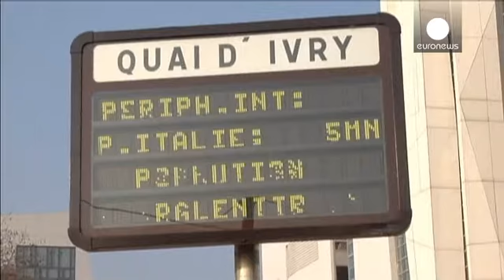Fransa'da hava kirliliği alarmı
Fransa'da perşembe günü 30'dan fazla ilde kirliliğin endişe verici boyuta ulaştığı tesbit edilince hava kirliliği alarmı verildi ve bir dizi önlem uygulamaya konuldu. İlk aşamada bazı yollarda hız limiti düşürüldü, endüstriyel kurumlarda çalışma düzenine sınırlama getirildi ve bazı bölgelerde trafikteki araç sayısını azaltmak amacıyla toplu taşıma ücretsiz hale getirildi.